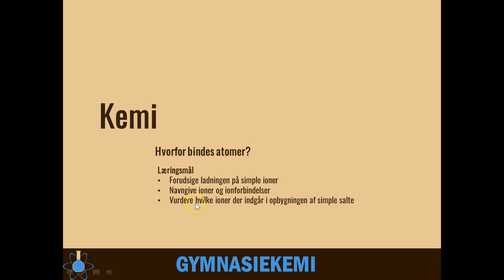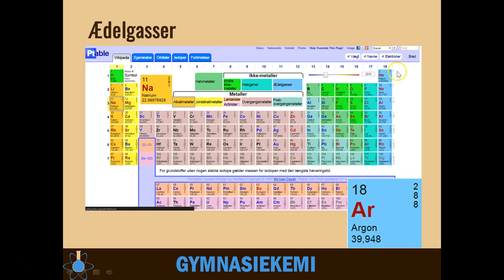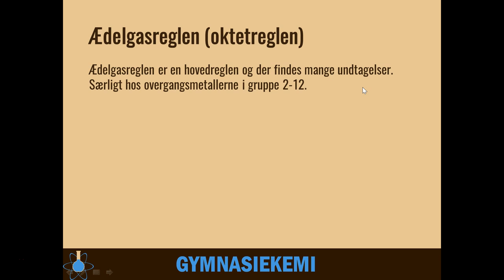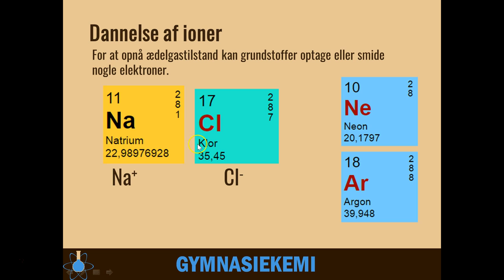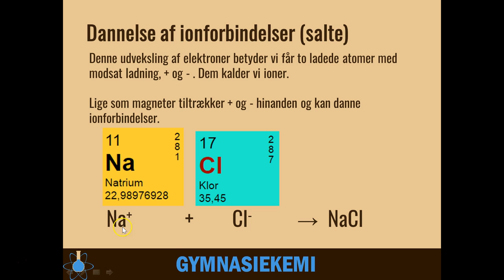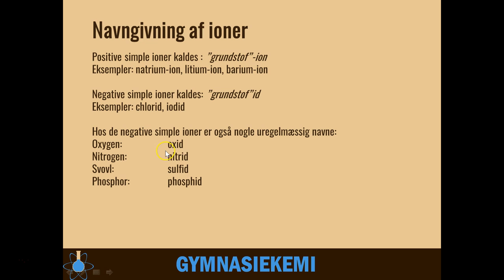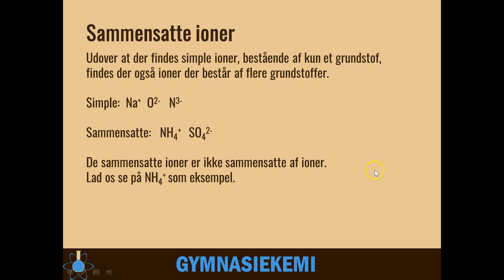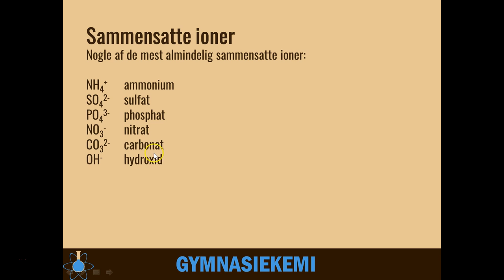Ionforbindelser | Kemi C - 5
Start - 0:00
Stofklasser - 0:22
Ædelgasreglen 2:01
Dannelse af ioner - 4:44
Dannelse af ionforbindelser - 7:18
Navngivning af ioner og ionforbindelser - 9:38
Sammensatte ioner - 11:52